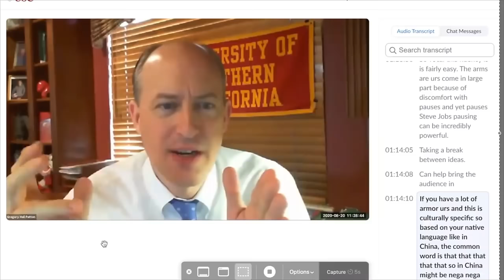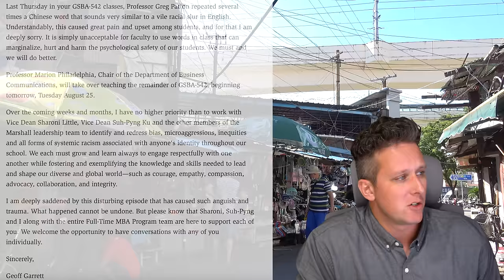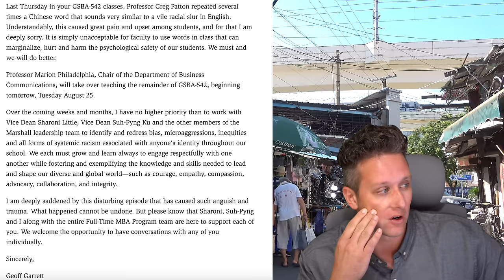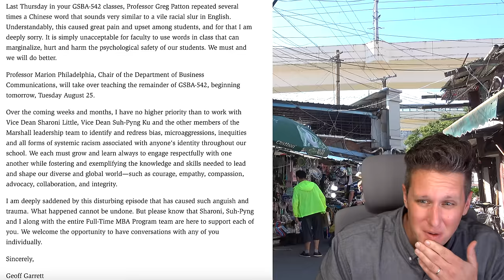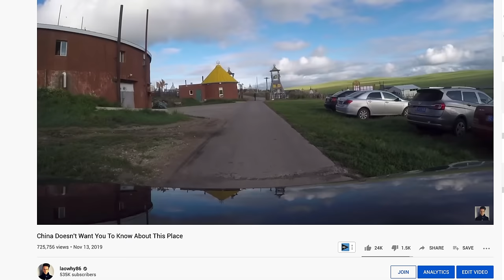Professor "Fired" in USA For Speaking Chinese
A USC professor isn't coming back for the fall semester because he spoke a Chinese word that sounded like something else in English. Also, China is banning the Mongolian language instruction in schools in the Inner Mongolia Autonomous Region.

Bitcoin - bc1qrvvga0c4kn69rlte47q0tzrhugn9pf426tqhvm
ETH -  0x456E5A9B875d4eF8DCb70eB1F7Fa376C520b206C